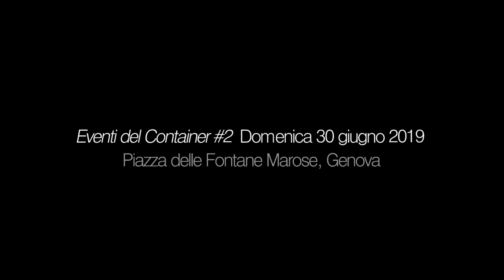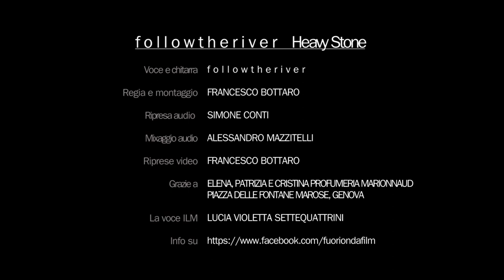Container Live Music #2 - f o l l o w t h e r i v e r , "Heavy stone".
Evento #2 - CLM, Container Live Music

f o l l o w t h e r i v e r , "Heavy stone".
Chitarra e voce: f o l l o w t h e r i v e r (Filippo Ghiglione)

- TESTO -

Someone is chasing you
As someone is chasing me
Stop and blame the other guy
Just stop and blame the other guy

Change into somebody else
Just change like you’re walking on wire
It’s just the same ‘til you find somebody good

It’s an heavy stone to take
It’s an heavy stone to pick up
It’s an heavy stone to break
It’s an heavy stone to pulverize
It’s like the fake smile you wear
Like a demon in your chest
Like the voices in my mind saying
Where are we going now?

How do we got so far?
How do i got this far?
I should stop and blame the other guy
You should just stop and blame the other guy
Why don’t you change like you’re walking on wire

f o l l o w t h e r i v e r è un’idea di Filippo Ghiglione, nata come progetto audiovisivo e diventata nel corso del tempo un “moniker” a tutti gli effetti, incastrato da qualche parte fra l’alt-folk dei Bon Iver e i beat minimali di James Blake.
Nell’aprile del 2019 esce l’EP “blankets & bumblebees”, sospeso fra la necessità di una comfort zone e il bisogno di abbandonarla, lasciandosela alle spalle.